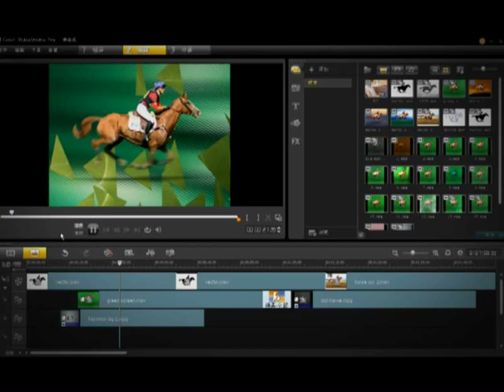Horse In Motion: 1878 - Present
This video honor to be selected as
Corel Asia-Pacific Digital Art Competition 2011
Student Category Third Prize

The developement of motion picture throughout the years, starting from the very first motion picture, Horse in Motion.